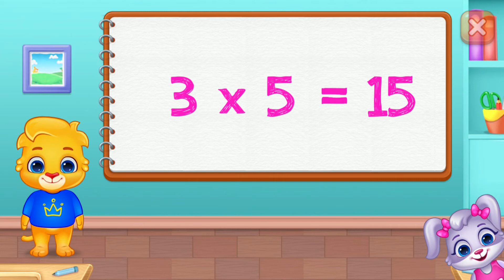Add & Multiply#2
1. Always Adding - Teaching multiplication is difficult, but this game makes it simpler! Always Adding illustrates to kids that multiplying is the same as adding over and over again.

2. See & Multiply - Visual representations of multiplication games with colorful pictures and a fun drag-and-drop interface.

3. Flower Times Table - Children see the structure of multiplied numbers in a simple flower arrangement. A creative way to understand multiplication tables!

4. Chinese Stick Method - An ancient method of multiplication that uses stick counting to learn. Great for older kids, and even adults!

5. Multiplication Practice - Helpful flash card drills to help children memorize and complete math problems. Includes beginner and advanced modes for more challenge.

6. Quiz Mode - Beginner, Intermediate, and Advanced quizzes that are fun to complete while showing children how much they have learned!

7. Times Tables - A great way to help teach kids classic multiplication tables. Learn by doing multiplication in sequence to quickly master your times table.